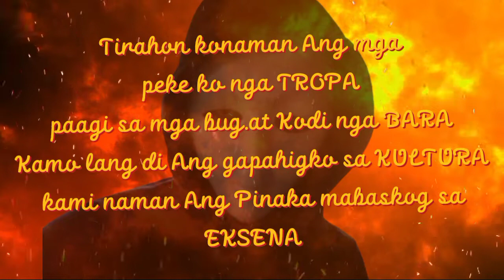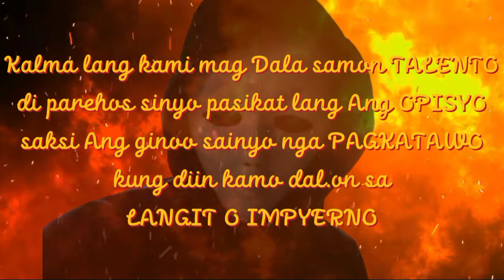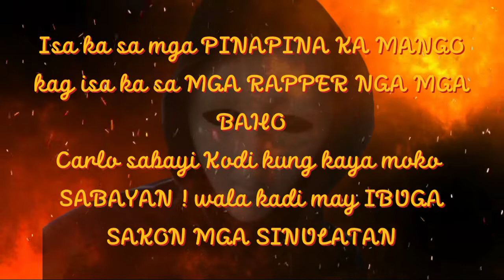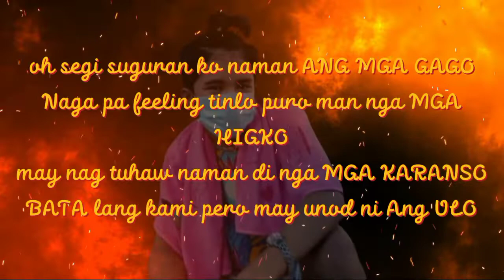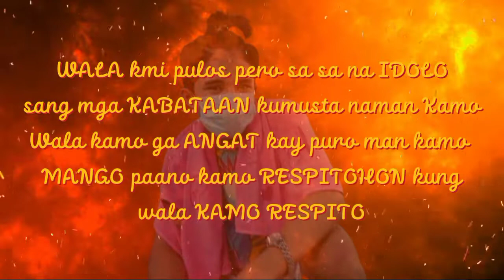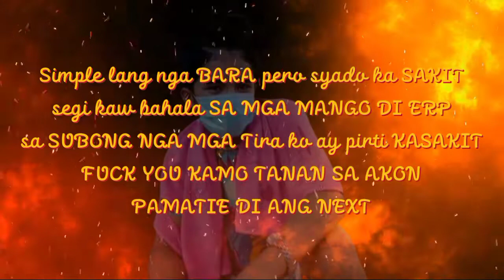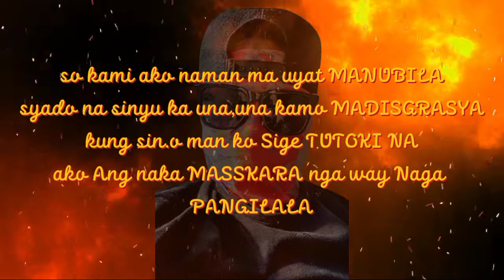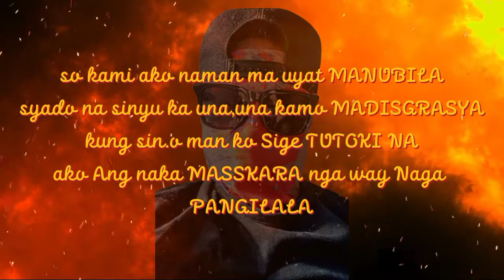ABUSAR ( SPICE_M X MARK FT KIANE LHEE )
Spread & support ilonggo rap song:D

RECORDED ( TRP RECORDS )
MIX & MASTERED : SPICE_M